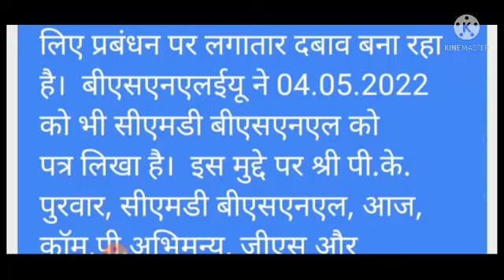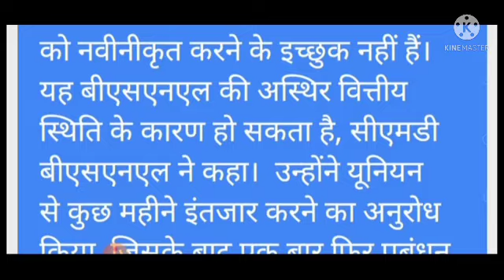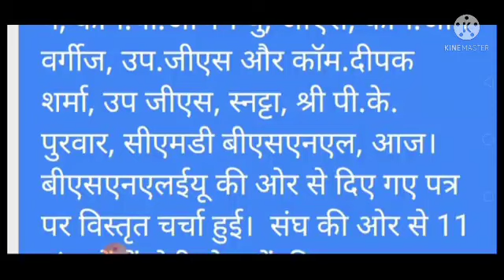बीएसएनल एम्पलाई के लिए खुशखबरी।JE to JTO । canara bank and union bank of India । bsnl ।bsnl news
12 - May - 2022
JTO LICE problem – BSNLEU meets the CMD BSNL – willing to solve the problem based on concrete proposals, says the CMD BSNL.

BSNLEU is continuously taking efforts to conduct the forthcoming JTO LICE, with sufficient number of vacancies in all circles. In this connection, BSNLEU has given a letter to the CMD BSNL, yesterday, demanding that, all the JTO posts which had become vacant due to the JTO to SDE promotions implemented last year, should be made available for the JTO LICE. In this connection, Com.P.Abhimanyu, GS, Com.John Verghese, Dy.GS and Com.Deepak Sharma, Dy.GS, SNATTA, met Shri P.K. Purwar, CMD BSNL, today. A detailed discussion was held on the letter given by BSNLEU. Various proposals were made by the Union side, to resolve the problem of non-availability of JTO posts in 11 circles and availability of only few vacancies in 9 more circles. Finally, the CMD BSNL told that, he is sympathetic on this issue and is willing to look into the concrete suggestions to be given by the Union, to resolve the problem.